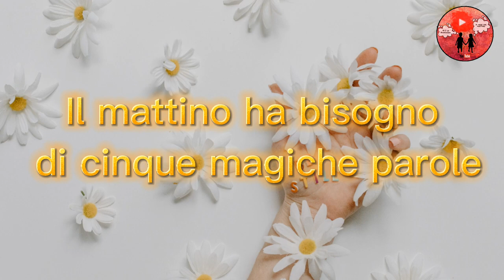Quello di cui abbiamo bisogno al mattino 💋 Buongiorno 🥐☕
Questa è la frase intera di questo video:
Il mattino ha bisogno di cinque magiche parole:
Pazienza, per ricominciare
Calma, per affrontare
Buongiorno, per sorridere
Energia per carburare
Caffè per ripartire